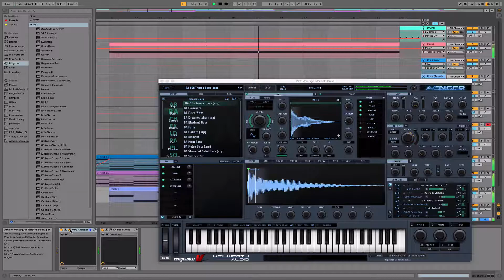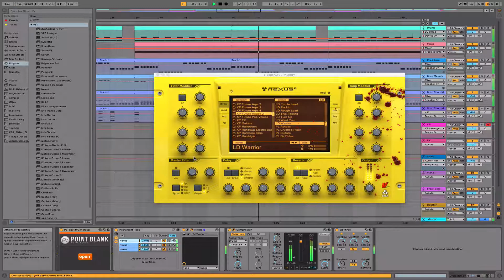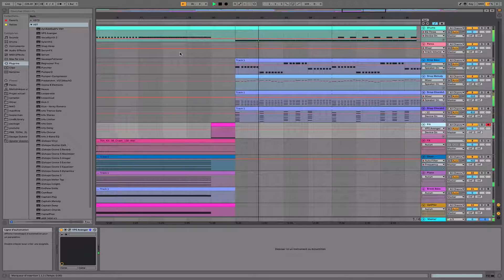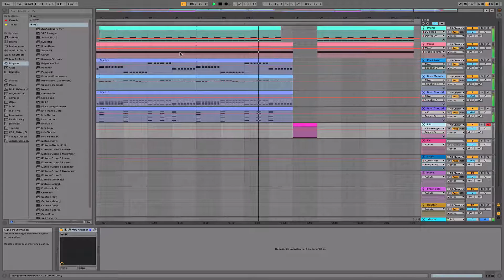DP - Patrol Team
Electro House track